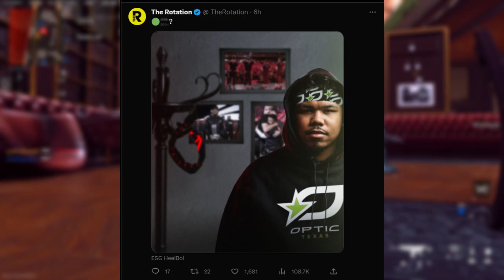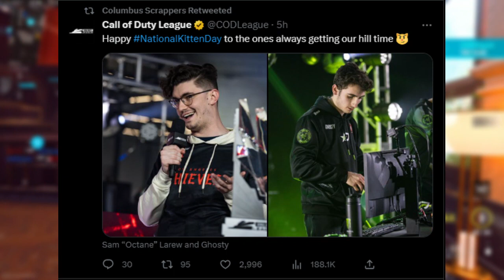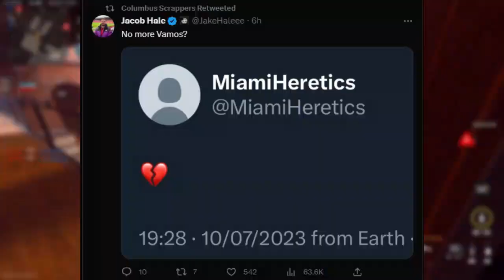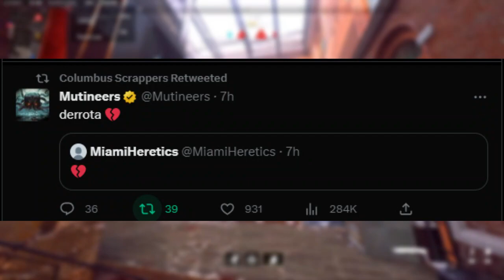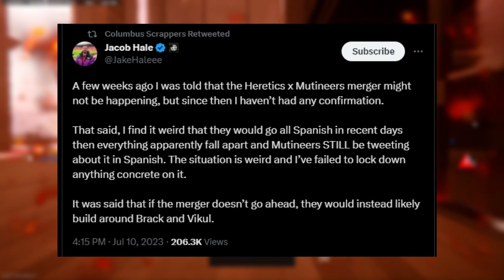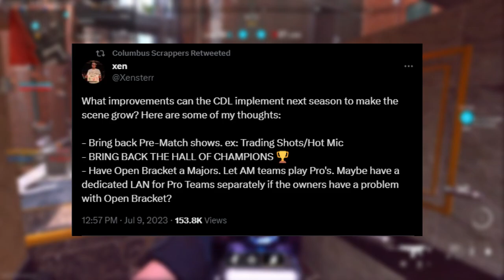SNOOOPY to BOSTON CONFIRMED! PRIESTAHH and SLASHER TEAM UP! NO more HERETICS! Watch the Feed Ep 03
- Hey in this video we talk about SNOOPY to Boston and Priestahh teaming with SLASHER plus Heretics are no more and much much more!